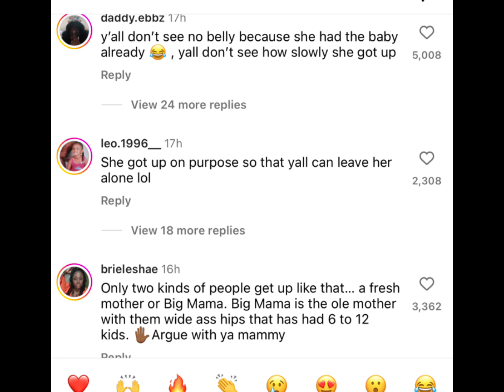Halle Bailey & DDG Welcomes Their First Child Together!